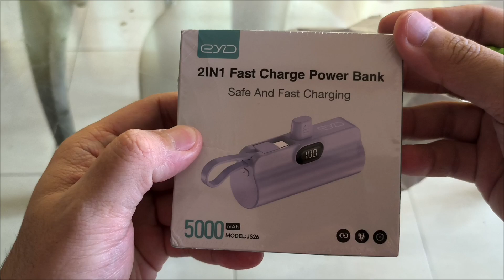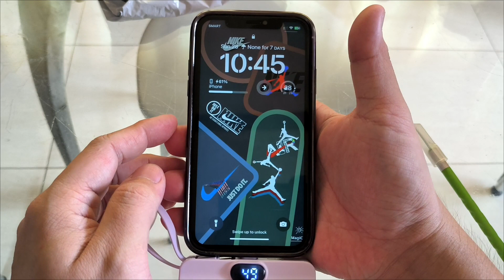unboxing EYD JS26 5000mah Powerbank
EYD JS26 5000mah Powerbank Unboxing